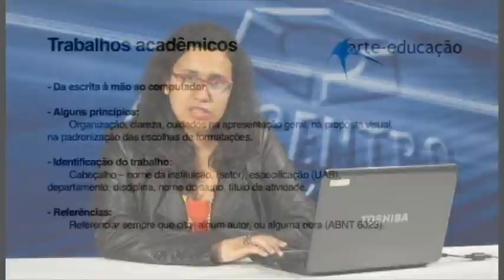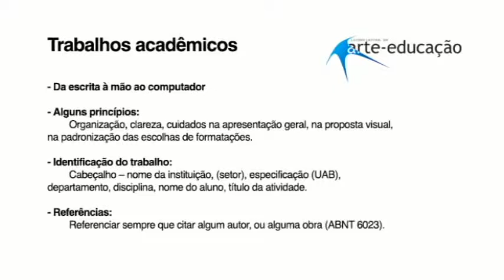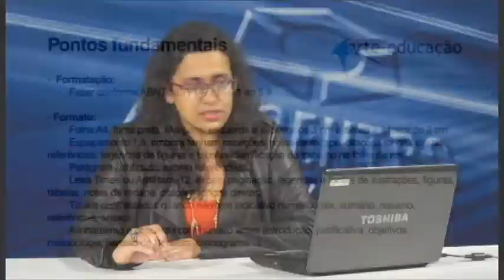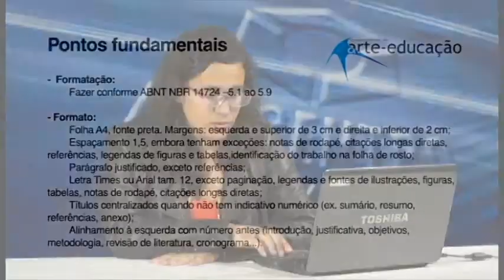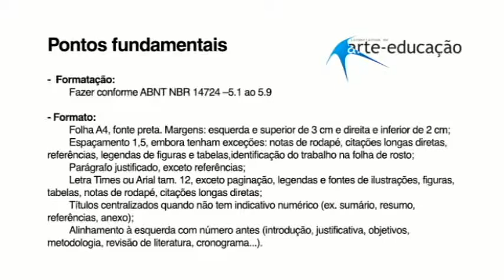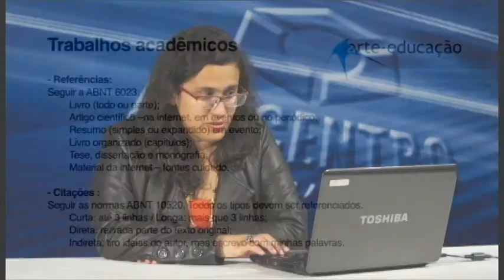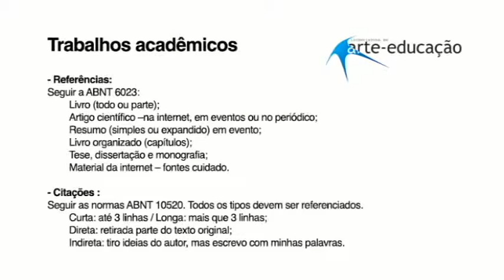[ART] Cuidados Gerais na Elaboração de Trabalhos Acadêmicos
Tema Cuidados Gerais na Elaboração de Trabalhos Acadêmicos da disciplina Pesquisa em Artes com a professora Érica Dias Gomes. Curso EaD de Arte.